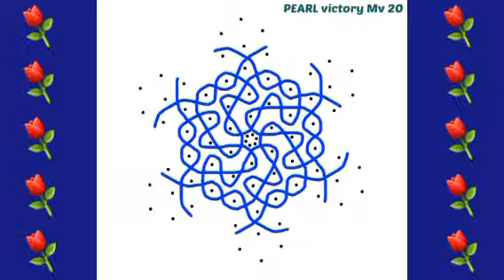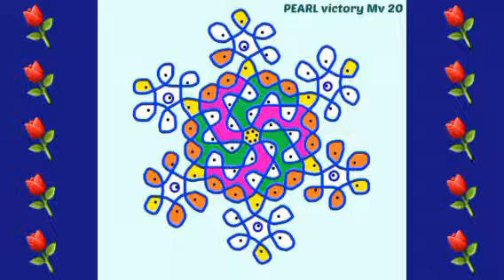Aani madham special 7×4 dots kambikolam /melikala muggu/dailyrangoli